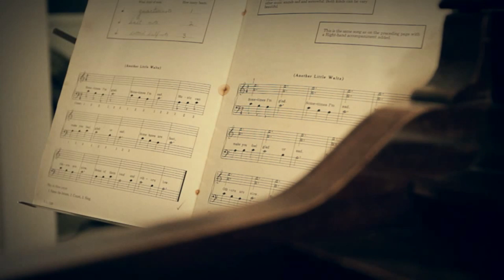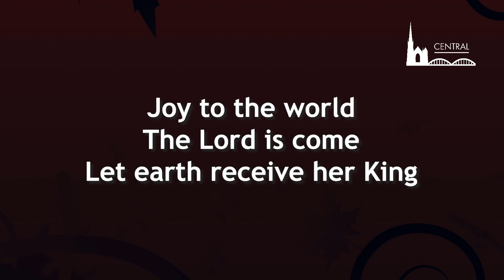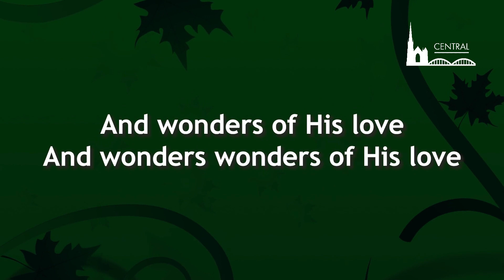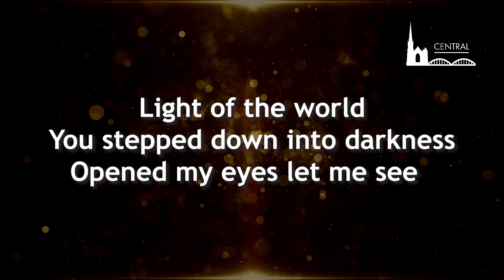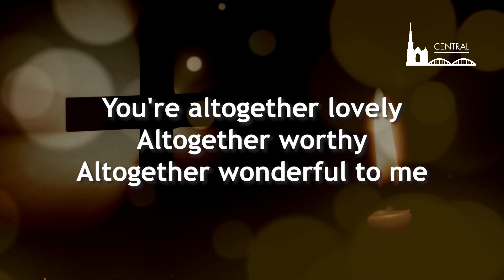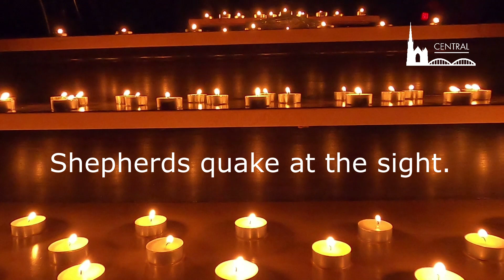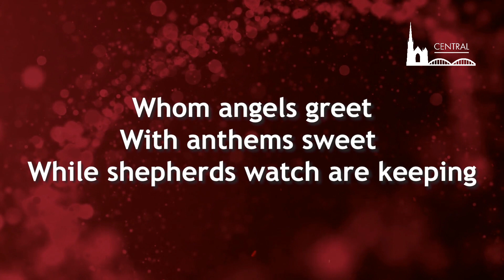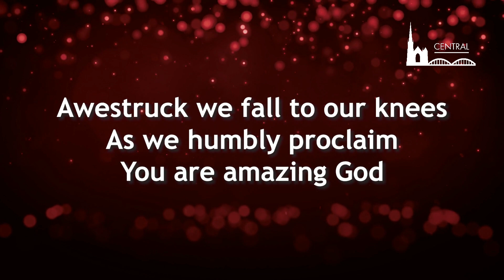Christmas Eve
You are welcome to join us in church at 6:00 pm on Christmas Eve. If you cannot join us, please enjoy our online service.